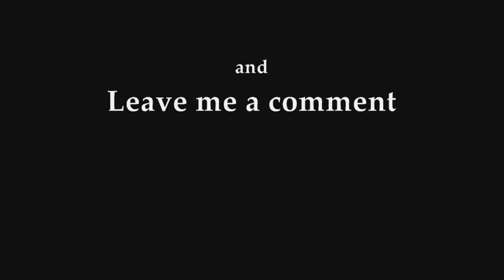Microphone Tutorial Pt. 5:Frequency Response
Part 5 of my microphone tutorial.  The lowest frequency we can hear is 20Hz.  The highest frequency we can hear is 20kHz.